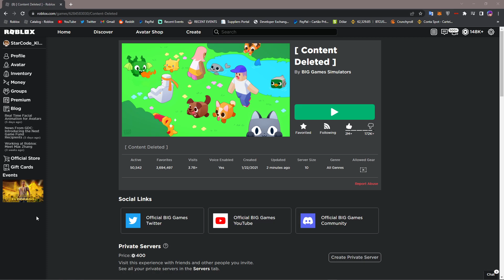PET SIMULATOR X FOI DES-DELETADO